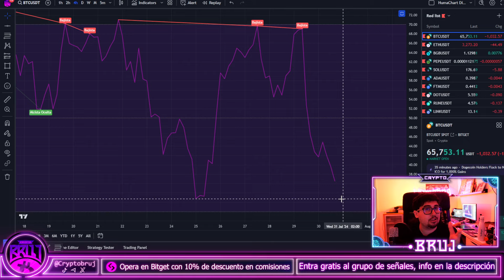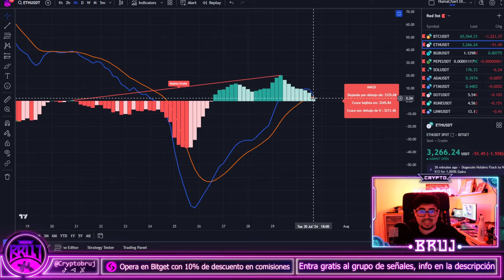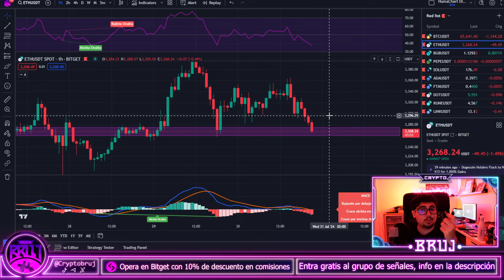🤔El SOPORTE CLAVE de BITCOIN y ETHEREUM🤔| Análisis técnico BTC y ETH hoy Español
Accede a la Newsletter Boletín cripto para recibir cada día un análisis de Bitcoin exclusivo

La inversión en criptoactivos no está regulada, puede no ser adecuada para inversores minoristas y que puede perderse la totalidad del importe invertido.

Es importante leer y comprender los riesgos de la inversión que se explican detalladamente en el siguiente enlace